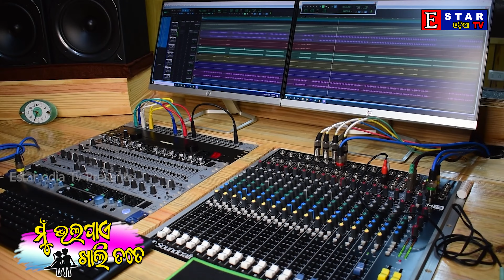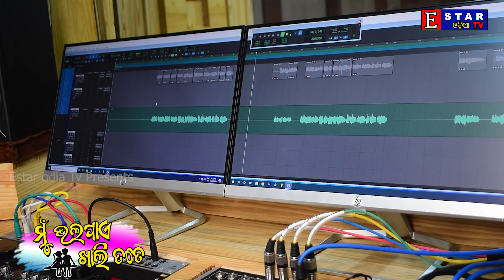Mu Bhalapae Khali Tate || Amit & Tapaswini || A New Romantic Song || Estar Odia Tv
Watch the Studio Version of "Mu Bhala Pae Khali tate " an Odia Album Sung By "Amit Kumar & Tapaswini" .This Album is under the banner of Estarodiatv .

Heartily thanks to all for your love & Support.

✽ Song : Mu Bhala Pae Khali Tate  (Studio Version)

✽ Singer : Amit Kumar Bhatta & Tapaswini Tripathy

✽ Lyrics : Amit Kumar

✽ Music Director : Amit Kumar

✽ Arrangement : Sanju

✽ Producer : Srustidhar Tripathy

✽ Recorded At : 6 Music Studio (Bbsr)

✽ Mixing By : 6 Music Studio

✽ Studio Version Making & Edit  : Krushna Ch. (kk) Cont. - 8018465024

✽ All Copyrights Reserved By : Estar Odia Tv

✽ ♪ Music Label : Estar Odia Tv

✽ Promotional Partner : Voice Of Odisha

✽ Media Partner : Khabar24Odia

Full Lyrics: __

Odisha's No.1 Digital Media